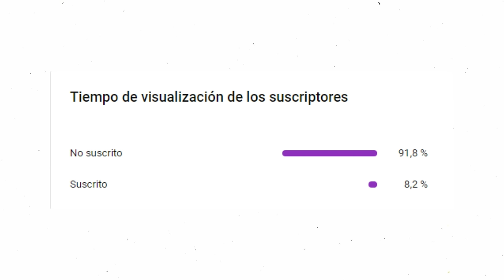¡SALVEMOS A MIKEY! | TOKYO REVENGERS TEMPORADA 3 | ARCO DE BONTEN RESUMEN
Tras muchos mensajes pidiendo este video, por fin les traigo la continuación de TokyoRevengers que es el arco de Bonten